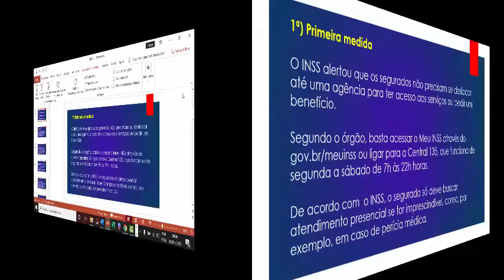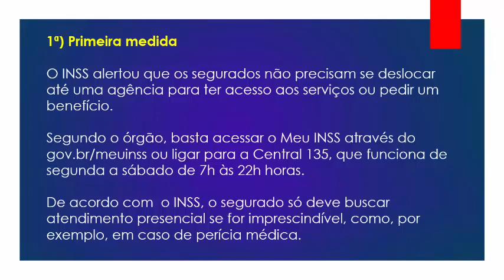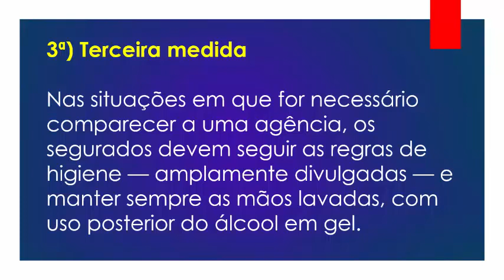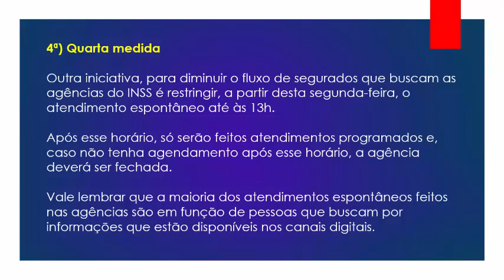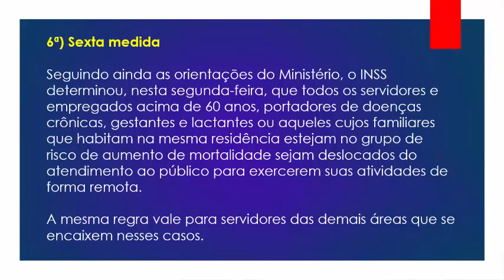INSS ANUNCIA 6 MEDIDAS PARA APOSENTADOS E SEGURADOS - SAIBA QUAIS SÃO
INSS anuncia 6 medidas para aposentados e segurados

Em atendimento às orientações do Ministério da Saúde quanto à prevenção ao Coronavírus(Covid-19), o Instituto Nacional do Seguro Social (INSS) fez um alerta para todos os aposentados, pensionistas e segurados.
O órgão anunciou seis medidas em seu atendimento.

Imagens: Internet (free)